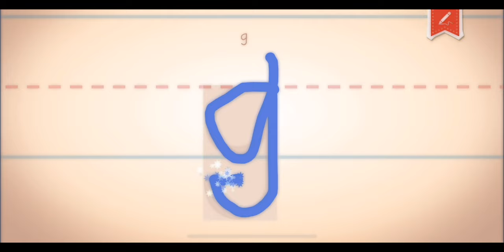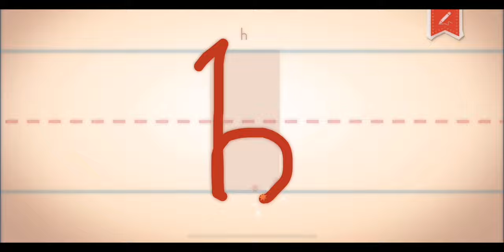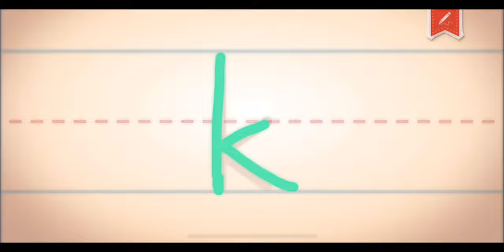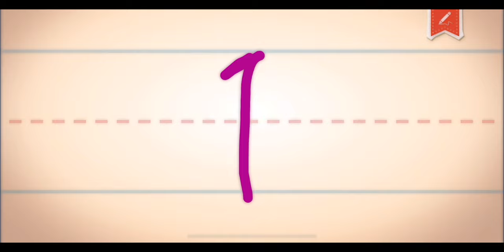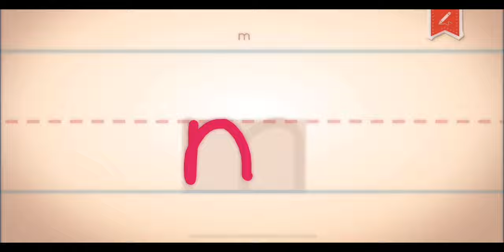LETTER AND WORDS WITH ENDLESS LEARNING